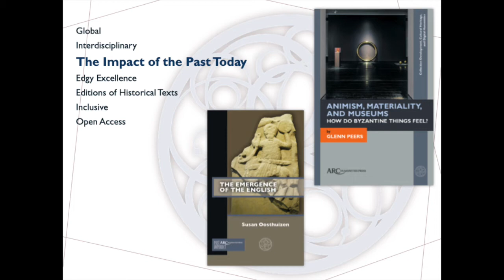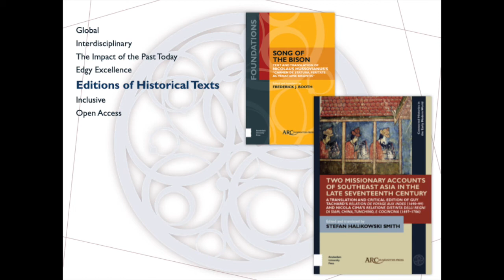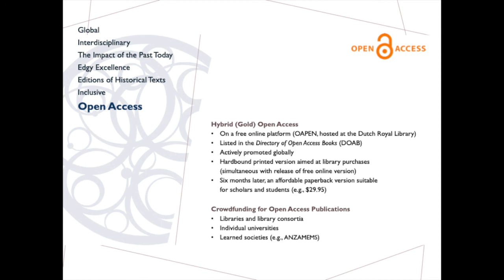Arc Humanities Press Introduction